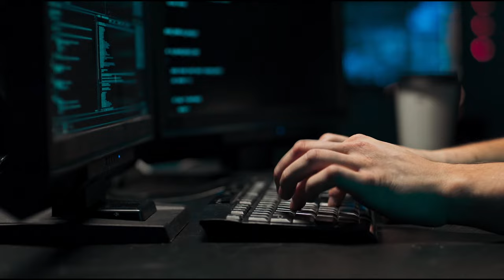Si fingono Carabinieri al telefono, la rete familiare evita la truffa